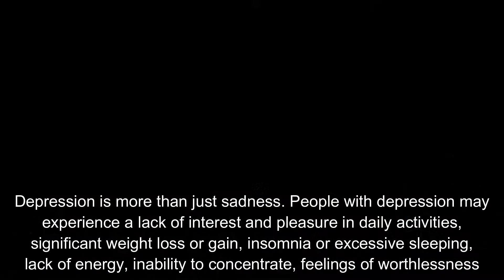What is Depression and its Symptoms?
What is Depression and its Symptoms? Depression is more than just sadness. People with depression may experience a lack of interest and pleasure in daily activities, significant weight loss or gain, insomnia or excessive sleeping, lack of energy, inability to concentrate, feelings of worthlessness or excessive guilt and recurrent thoughts of death or suicide.

Depression is the most common mental disorder. Fortunately, depression is treatable. A combination of therapy and antidepressant medication can help ensure recovery.

❤ ❤ ❤ MUSIC CREDIT ❤ ❤ ❤